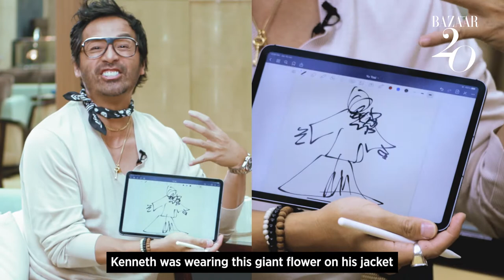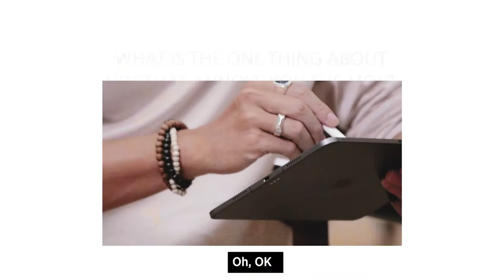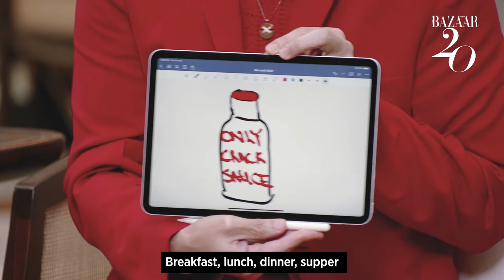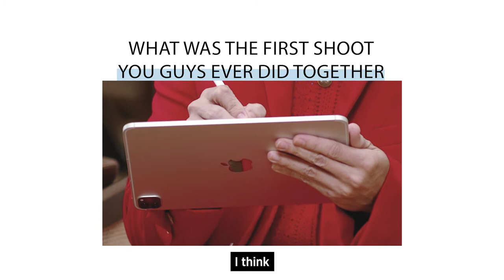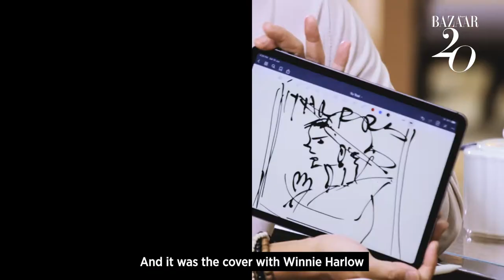Photographer Yu Tsai Shares His Fondest Memories Working With EIC Kenneth Goh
Fashion photographer Yu Tsai meets Editor-in-Chief Kenneth Goh at The Ritz Carlton Singapore, as they discuss their extensive working relationship, favourite BAZAAR covers, and each other in an exclusive interview.

Editor-in-Chief: Kenneth Goh
Stylist: Windy Aulia
Digital Director: Tan Chee Boon
Social Media Producer: Navin Pillay
Video: Mark Chan; Ewan Lim / Ohai Media
Hair and Makeup: Manisa Tan
Stylist's Assistant: Lauren Alexa
Venue: The Ritz Carlton Singapore